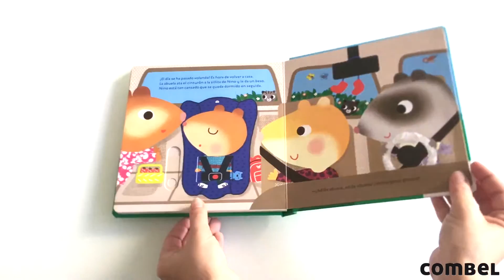Nino va a casa de los abuelos, un libro infantil sobre nietos y abuelos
¡Qué ilusión poder ver a los abuelos!
Con ellos, Nino visita el huerto y el gallinero, y prepara una merienda deliciosa. Tira de las pestañas, y juega con texturas y mecanismos sencillos; así, acompañarás a Nino en su dulce encuentro con los abuelos.
De  Laurence Jammes , Marc Clamens